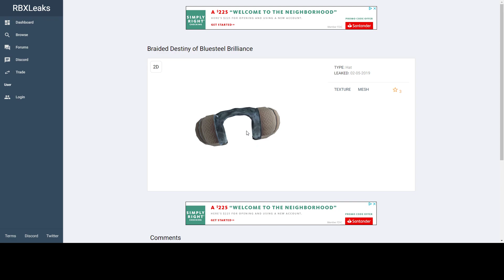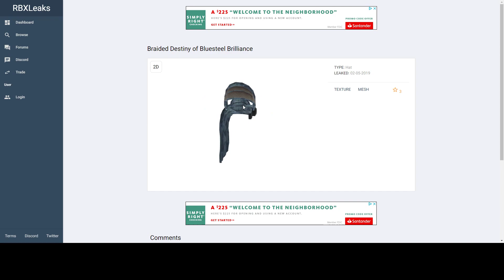BRAIDED DESTINY OF BLUESTEEL BRILLIANCE LEAK REVIEW!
I think its a pretty good purchase. Plus it looks nice.